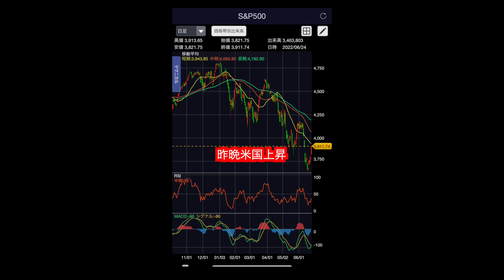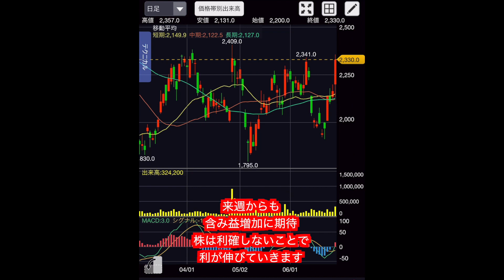6月配当金41万越え